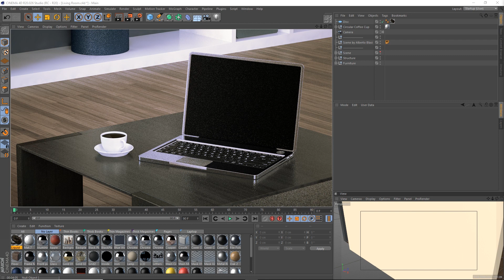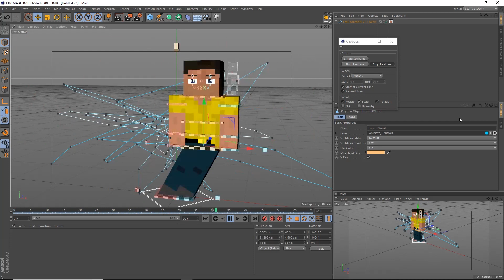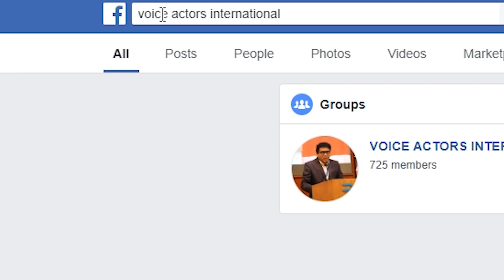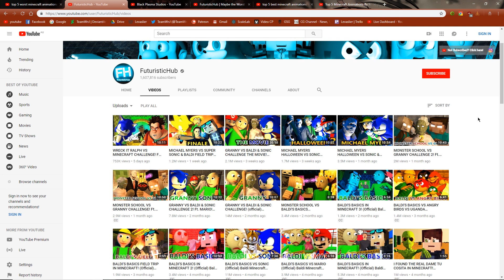3 EASY Ways to Make TERRIBLE Minecraft Animations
Ever wonder what goes into making a TERRIBLE Minecraft Clickbait animation?

This video is my retaliation against all the "Minecraft Animators" out there who are more interested in generating views and ad revenue than they are actually telling stories using Minecraft as a creative medium. These types of people actively taint the community with clickbait and negative influences, giving off the vibes that this community is filled with immature kids that shouldn't be taken seriously. It actively damage Minecraft as an art form and degrades it to being nothing more than mere childs play.

If you're a serious Minecraft Animator or storytelling interested in using Minecraft as a medium to tell your stories, make sure you are not doing these 3 key things that make Minecraft Animations cringy.

1. Using Cappucino in Cinema 4D without knowing how

Many Minecraft Animators want to push out content every week to keep YouTube happy, in doing so, they realize they have the excuse to downgrade their animation quality and use cappuccino to save time. This behavior is so addictive that they begin using cappuccino to cut corners that really shouldn't be cut.

Mr.FudgeMonkeyz is an excellent example of this. He has many great animations and it's clear that he is a good animator- he is also interested in telling good stories as seen in the development of his series "Annoying Villagers". That being said though, the way his channel started out, and the fact that he feels the need to consistently upload new, clickbaity, Minecraft Animation content every week, shows the glaring chinks in his armor where he DOES use cappuccino to spaz his characters and rigs around.

The redeeming quality is that MrFudgeMonkeyz actually knows what he's doing whilst many beginning animators who see him as an inspiration don't. If you're doing to use cappuccino, use it sparingly and wisely. Spamming it shows your lack of dedication to fine-tuning your work.

2. Thinking too big

I have personal experience with this. Consider that I started animating in 2013 with the intention of turning my then Machinima Idea into an animation (I'm talking about Levaslier of course).

In 2014, I managed to push out the first episode of Levaslier, but it was SO BAD that it's currently unlisted on my channel and is only available for Patrons on my Patreon (see below).

Many people who are interested in creating Minecraft Animations start at a young age and have little to not experience in creative storytelling through moving image- they do not know how to write, direct, produce, edit, animate, or film their stories however great they may be.

An excellent example of this is not only myself, but MINEWARS by Fluid Script Productions. They are still active today but have changed their methods drastically. They learned from their mistakes and kept on developing their craft- now they are a fully functioning studio that makes animations.

These things take time, and it seems many young animators (much like myself) want to rush to the finish line.

3. Following trends and abusing Clickbait

Following trends a smart and advisible move to generate views and ad revenue. That being said, a non gamer following a gaming trend shows desperation and is usually cringey- we know, as viewers, that this person is making a video on said trend for the sole purpose of gaining attention and money.

Too many Minecraft Animators see this as the cheap way out. Let's ignore the fact that kids these days who watch Minecraft Animations don't actually understand what Minecraft Animation is and look at Futuristic Hub.

He actively uploads and promotes adult activities to clickbait kids into giving him views and money. That's the type of community I'm fighting against and I think you should too. As creators, we hold the responsibility of telling good, engaging stories that preach good morals.

Values come before views or money.

Don't forget to check out my Minecraft Animations Tutorial playlist to further improve your craft!